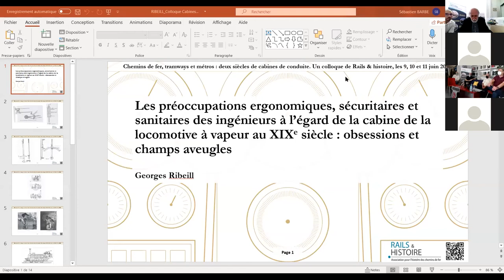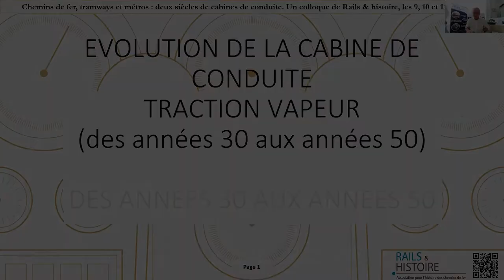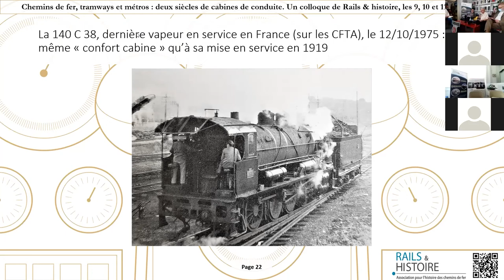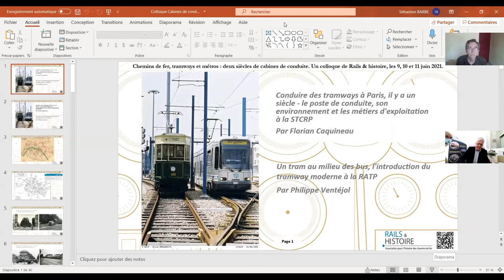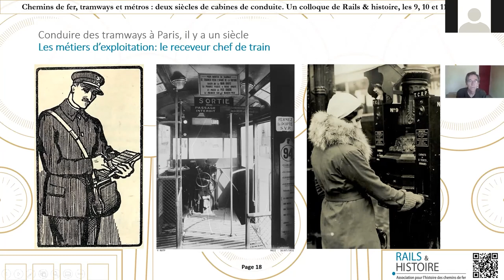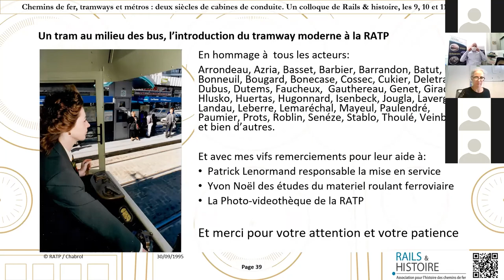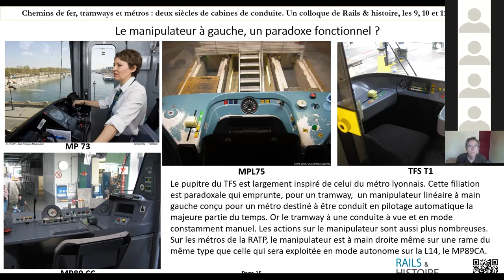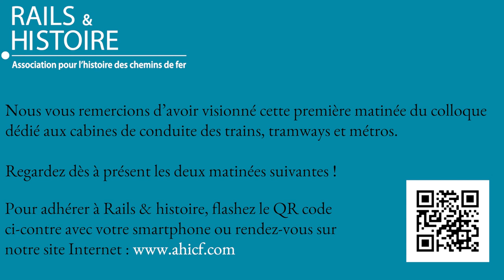Colloque "Chemins de fer, tramways et métros: deux siècles de cabines de conduite" (matinée 1 sur 3)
Ce colloque propose une étude transverse de l’évolution de la cabine de conduite de tout véhicule sur rail - train de grandes lignes, matériel suburbain, métro, tramway. Car au-delà de quelques spécificités propres à chaque mode, on peut noter que « l’espace de conduite » qu’il soit plate-forme, abri, loge ou cabine, a été soumis aux mêmes choix, aux mêmes contraintes – techniques, ergonomiques, règlementaires… – et a répondu aux mêmes impératifs ou à des impératifs proches : permettre la conduite du véhicule en toute sécurité en protégeant son ou ses occupants contre différents risques mais aussi donner la possibilité d’assurer d’autres fonctions : ventes de titres de transport (surtout sur les tramways et chemins de fer régionaux), commande et contrôle des portes d’accès, etc…

"Chemins de fer, tramways et métros : deux siècles de cabines de conduite", un colloque de l'association Rails & histoire organisé en ligne les 9, 10 et 11 juin 2021.

Cette vidéo constitue la première matinée du colloque, le 9 juin.

Découvrez ci-dessous le détail des interventions :

0:00 - Accueil des participants : Cécile Hochard, responsable scientifique de Rails & histoire
3:58 - Président de séance (introduction et présentation des intervenants) : Jean-Louis Rohou, vice-président de Rails & histoire
15:38  - Georges Ribeill, historien : « Les préoccupations ergonomiques, sécuritaires et sanitaires des ingénieurs à l’égard de la cabine de la locomotive à vapeur au XIXe siècle : obsessions et champs aveugles
47:34 - Jean-Noël Cotte, cadre supérieur SNCF retraité de la Traction : « Des années 30 aux années 50, les progrès de la traction vapeur SNCF »

1:18:07 - Questions/Réponses
1:41:30 - Intermède vidéo : film "Pilotes du rail" (Médiathèque SNCF)

1:55:25 - Florian Caquineau, SNCF, cadre chez Transilien : « Conduire des tramways à Paris, il y a un siècle - le poste de conduite, son environnement et les métiers d'exploitation à la STCRP »
2:24:20 - Philippe Ventéjol, ancien directeur de département RATP, a assuré des missions de maîtrise d’ouvrage pour les projets de tramways d’Île-de-France : « L'expérience de l'introduction du tramway moderne à la RATP »
3:04:21 - Robin Foot, ingénieur de recherche au LATTS : « Un manipulateur impensé équipe les postes de conduite dans les tramways »

3:28:38 - Questions/Réponses
3:48:32 - Conclusion de la matinée : Jean-Louis Rohou, vice-président de Rails & histoire